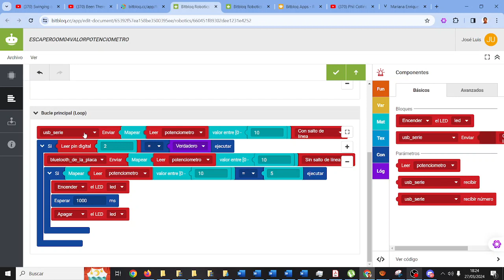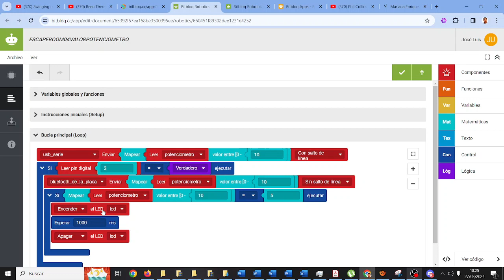Escape Room Retotech Spider-Man No More Prueba 4 Leer potenciómetro enviar a Bluetooth IESMonterroso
Escape Room Retotech Spider-Man No More Prueba 4 Leer valor del potenciómetro y enviar a Bluetooth IES Monterroso